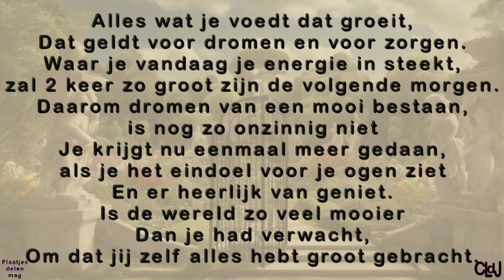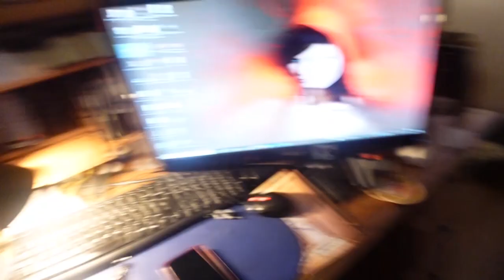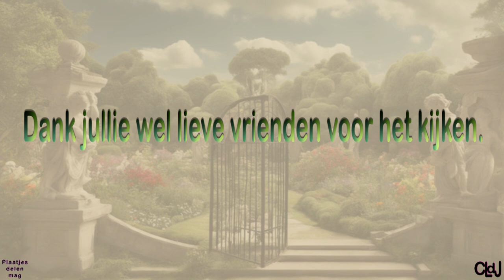vr 2 feb | Karin komt | Naambord huis gehaald | Boodschappen | Marianne | Nieuwe jas. #2092